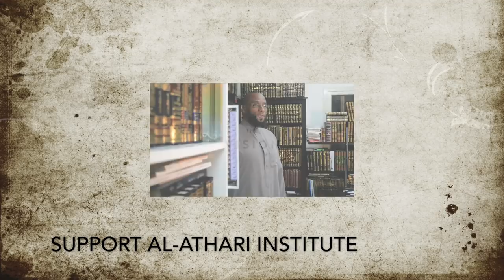Be Just! Takfeeri Groups Sectarianism Oppression